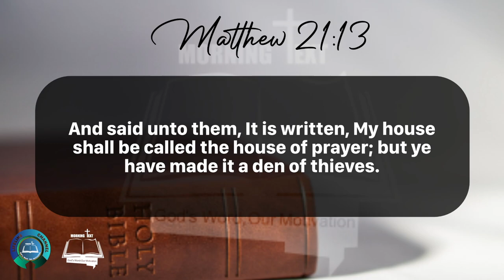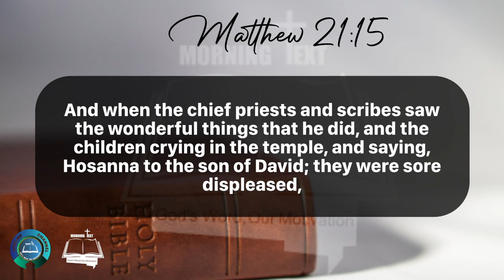Morning Inspiration and Bible Verse. (Matthew 21:12-16) Saturday, May 4, 2024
Matthew 21

12 And Jesus went into the temple of God, and cast out all them that sold and bought in the temple, and overthrew the tables of the moneychangers, and the seats of them that sold doves,

13 And said unto them, It is written, My house shall be called the house of prayer; but ye have made it a den of thieves.

14 And the blind and the lame came to him in the temple; and he healed them.

15 And when the chief priests and scribes saw the wonderful things that he did, and the children crying in the temple, and saying, Hosanna to the son of David; they were sore displeased,

16 And said unto him, Hearest thou what these say? And Jesus saith unto them, Yea; have ye never read, Out of the mouth of babes and sucklings thou hast perfected praise?